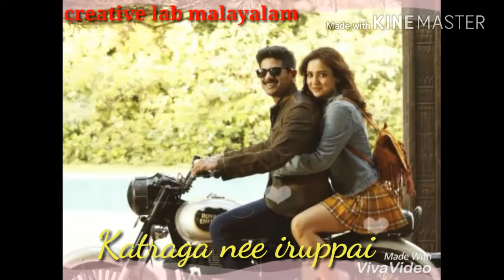Watsapp love status/Remaxe of SOLO marayate enn kanavee!